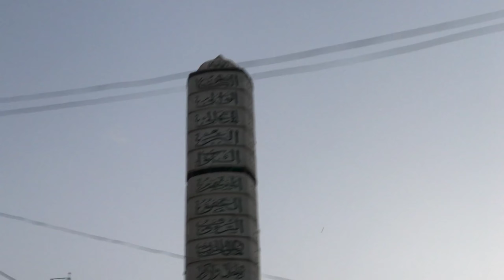My Friend Lost Entry Slip😬 | We Broke The Legs of Urdu 😂 | SINDH SAGA 2023 | HATER PLAYS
Dost ki Slip gum ho gai😬 aur Vlog main hamne urdu ki kanpe tord di😂 I SINDH SAGA 2023 I HATER PLAYS

IGNORE TAGS❌